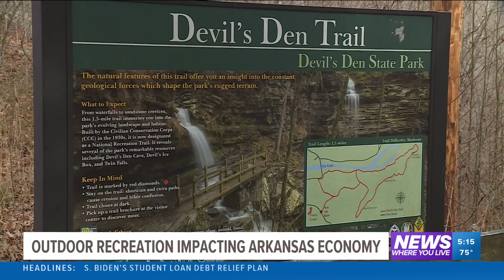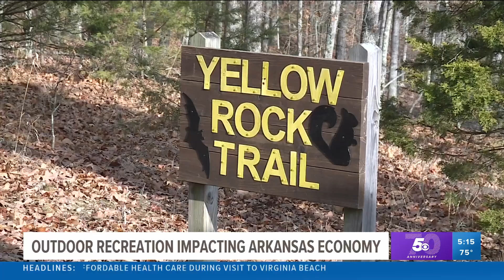Arkansas aims to grow natural tourism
Governor Sarah Huckabee Sanders announced the Natural State Advisory Council, which aims to increase tourism, and revenue in natural endeavors.